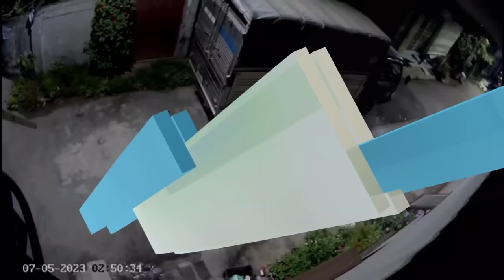Rùng mình cảnh nhóm người ném bom xăng, đập phá xe ở Đồng Nai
Giữa đêm khuya, 4 người đi trên 2 xe máy đã sử dụng bom xăng ném về một chiếc xe tải của người dân đậu trước nhà ở huyện Trảng Bom, tỉnh Đồng Nai. Họ còn dùng dao tự chế đập bể kính chắn gió xong rồi mới bỏ đi.

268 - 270 Nguyễn Đình Chiểu, Phường Võ Thị Sáu, Q.3, TP HCM